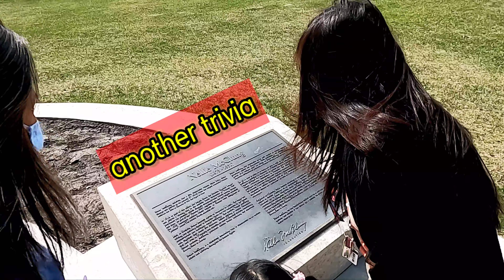Ka Tol Edz- CHILLAX TIME after work with tol carla & zia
Watch til end. Chika chika while walking +batobatopik & some trivia  inside